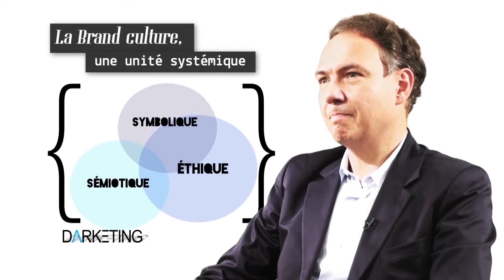Darketing S05E01 - « Brand culture » avec Daniel Bô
Dans cet épisode, Daniel Bô apporte sa vision de la Brand culture, l'art de donner du sens à une activité commerciale, en soulignant la nécessité pour les marques de devenir des agents culturels. Il s'intéresse également aux évolutions liées à ce phénomène, notamment la création de nouveaux métiers comme le « Chief Culture Officer ».